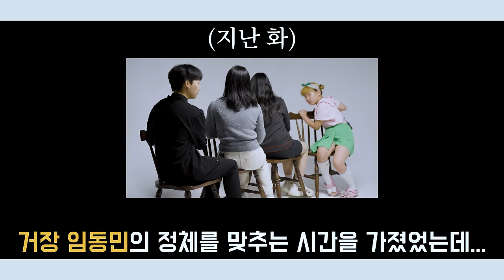동네 축구에 놀러온 메시 시즌2..세계 탑 클래스 피아니스트에게 레슨을 받아봤습니다..Ep.1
한국인 최초로 쇼팽 국제 콩쿠르에서 입상을 하며 당시 음악계 센세이션한 피아니스트로 각인된 임동민 피아니스트!

다가오는 6월 8일, 연세대학교 백주년기념관에서 그의 화려한 리사이틀이 2회차로 진행됩니다👏🏻👏🏻

이번 공연에서는 쇼팽과 슈베르트로 그의 감미로운 선율을 감상하실 수 있는데요✨

그 만의 섬세한 곡 해석이 담긴 이번 공연, 지금 바로 50% 할인된 가격으로 예매 가능한 점도 놓치지마세요!!

6월 8일, 연세대학교 백주년기념관에서 각 2시, 7시에 진행되는 임동민 피아니스트 리사이틀! 많은 기대 부탁드립니다🫶🏻

[ 임동민 피아니스트 리사이틀 ]

📍2024년 6월 8일 토요일 14:00 19:00
📍연세대학교 백주년기념관 콘서트홀

구독자분들을 위한  공연 티켓증정 이벤트 진행!
(1인2매) 총 5명 한정!
🧡이벤트 참여 방법🧡
1.또모 인스타 그램 팔로우 (@towmoo_official)
2. '영상을 보신 후 ''임동민 피아니스트 리사이틀" 공연 기대평 작성 (지금 이 영상 댓글에 달아주세요!)
3. 당첨자 발표는 3일 뒤 대댓글 및 하트로 달아드립니다!

PROGRAM I

F. Chopin Sonata No. 3 in b minor, Op. 58
쇼팽 소나타 제 3번 나단조, 작품번호 58번
II. Scherzo: Molto vivace
III. Largo IV. Finale: Presto non tanto

INTERMISSION

F. Schubert Piano Sonata No. 21 in B-flat major, D. 960
슈베르트 피아노 소나타 제 21번 내림 나장조, 작품번호 960번
I. Molto Moderato
II. Andante Sostenuto
Ill. Scherzo. Allegro vivace con delicatezza
IV. Allegro non troppo